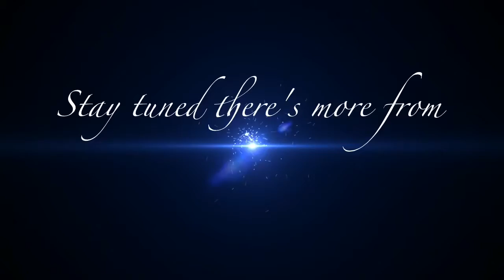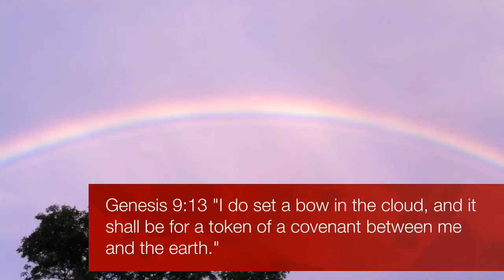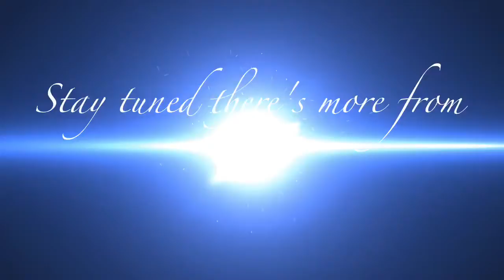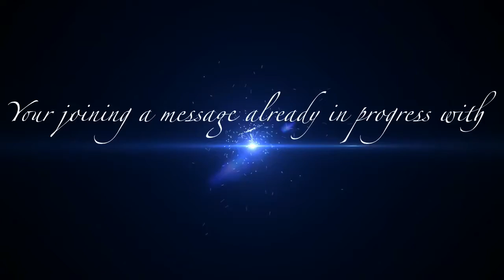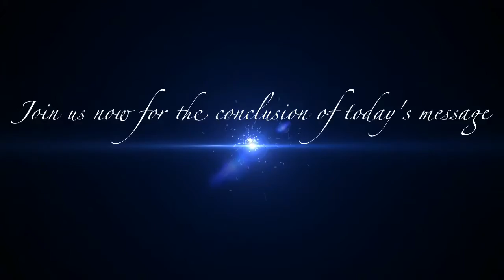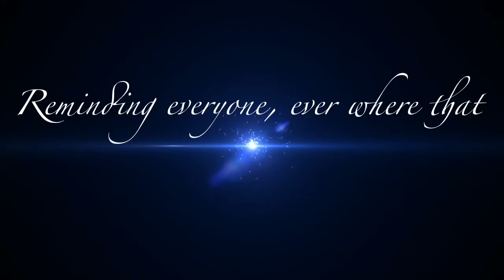True Reconciliation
Jesus saves us to reconcile us back unto the Father of our souls. When Jesus died on Calvary he killed and destroyed our sinful nature which separated us from God. Now that we are reconciled to God, he wants us to replicate that work in our lives. We must work to repair, forgive and restore our relationships in him. By this type of unconditional love shall all men know that we are his disciples.

When we focus on reconciliation, we're truly walking n the love of God.